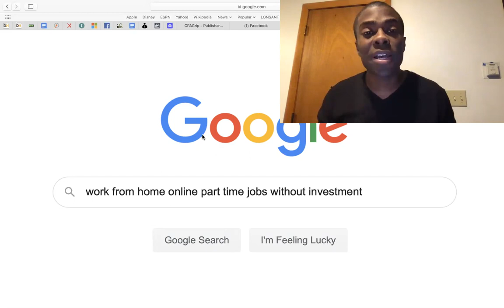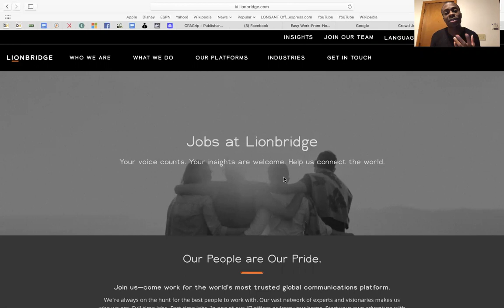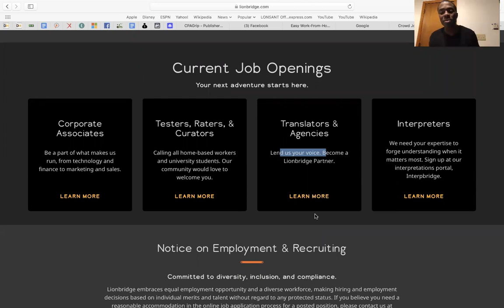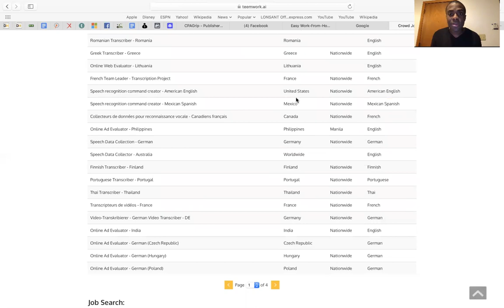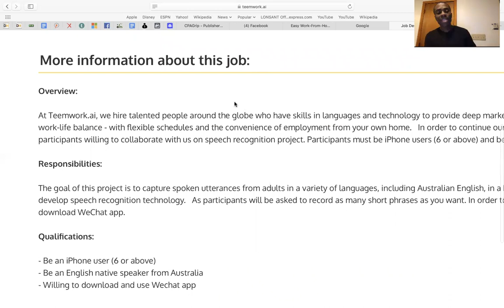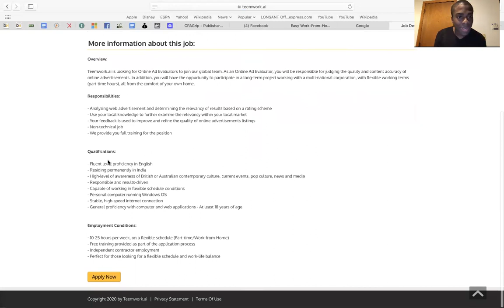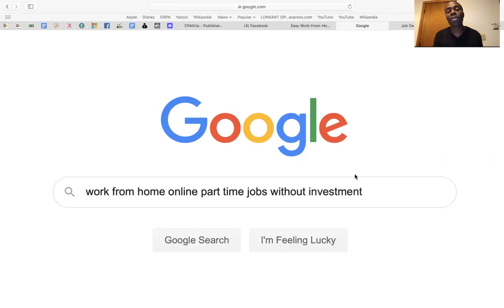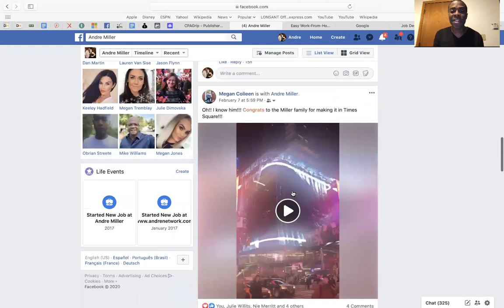Work From Home Online Part Time Jobs Without Investment (2020)